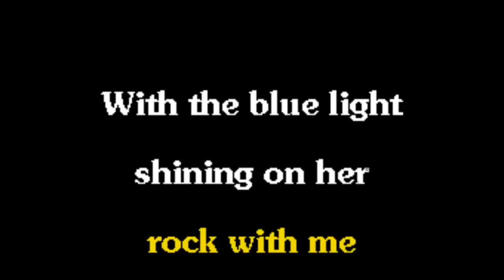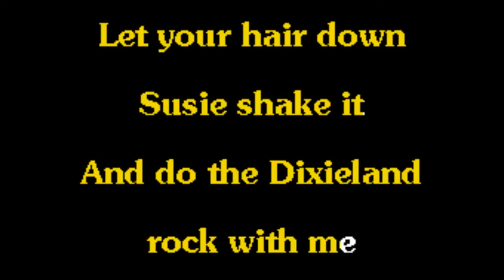Elvis Presley Karaoke Dixieland Rock